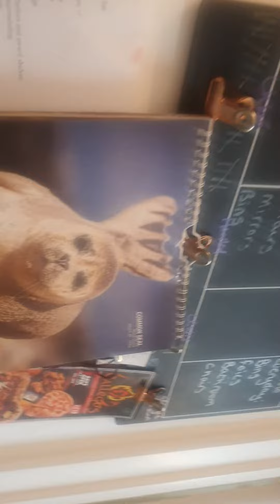Secret house in salon